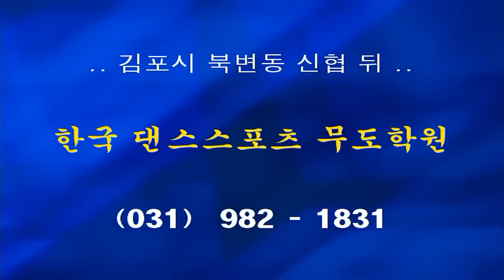댄스원 - 사교댄스 교육용 지르박 루틴E17 - 시연pb2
차돌돌&룰라의 사교댄스 댄스스포츠 사교춤 배우기 - Social Dance, Jitterbug,

2013 년, 12월, 개편과 동시에